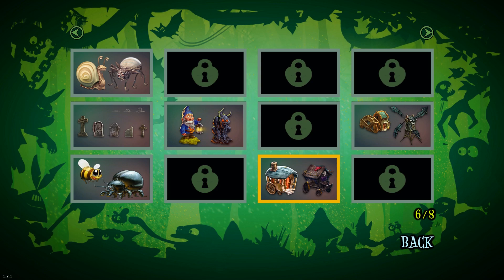Giana Sisters: Twisted Dreams #13 O tym jak smok dostał po nosie :D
Giana Sisters jest dwuwymiarową platformówką stworzoną przez studio Black Forest Games. Rozgrywka toczy się w świecie o dwóch przeciwstawnych charakterach i oparta jest na umiejętnym przechodzeniu z jego pozytywnej wersji do mrocznej. Zmienia się zarówno kształt otoczenia, jak i sama bohaterka oraz jej zdolności.